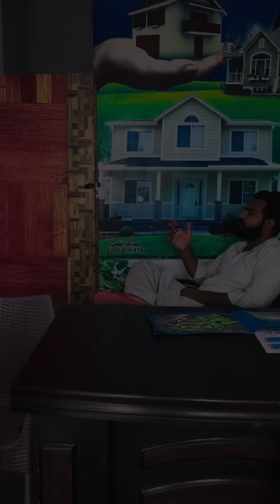Bank Manager K Sath Lagi 1 Lakh Ropy Ki Shart😂😂